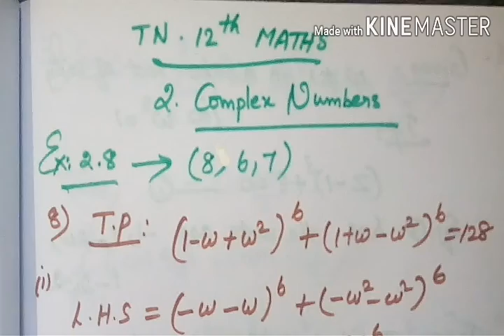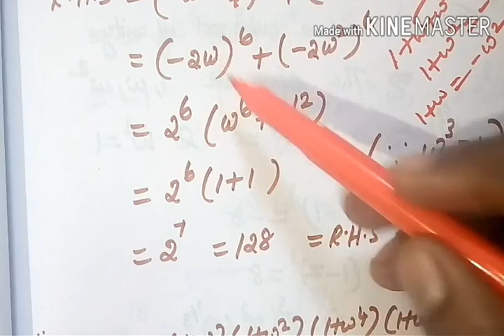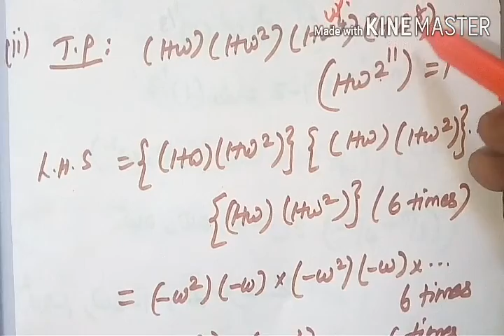TN 12th maths 2.complex numbers exercise: 2.8 (6,7,8) in tamil